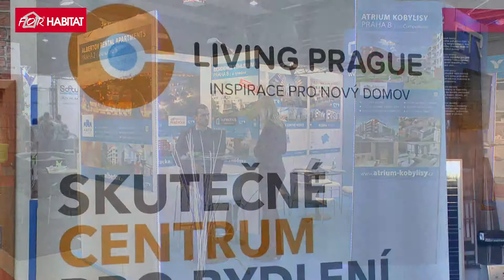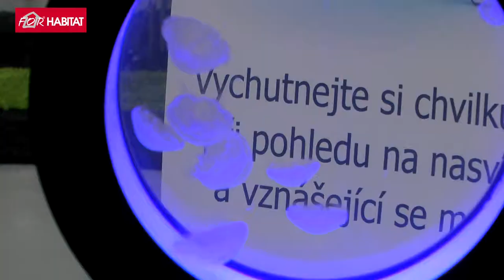For Habitat 2015